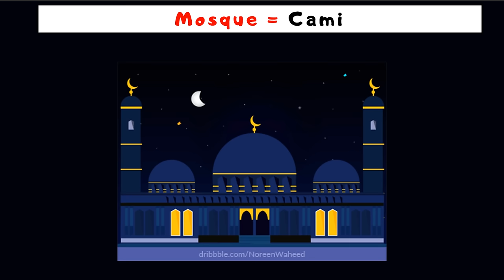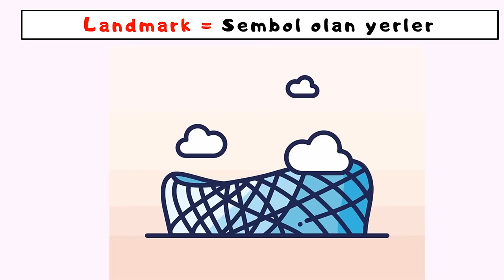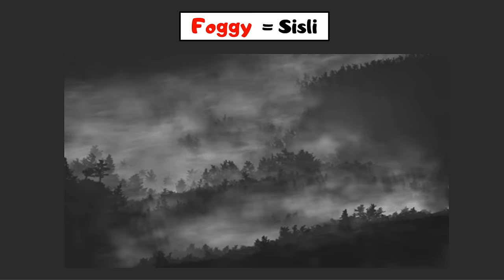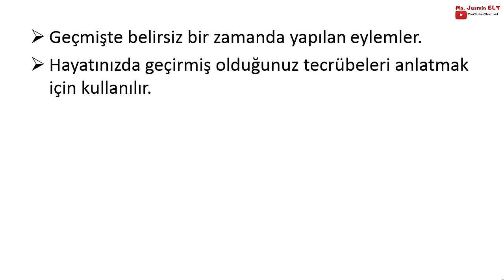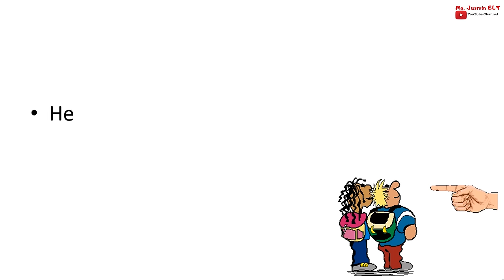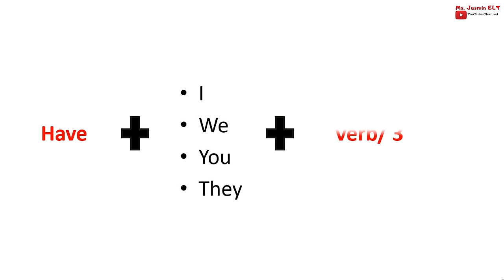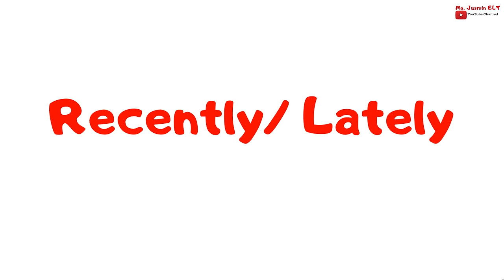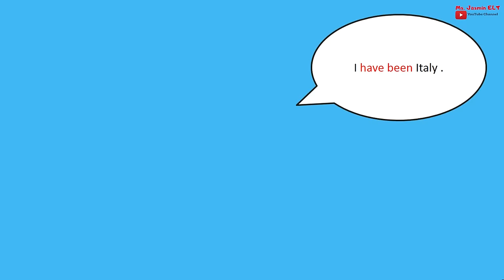8. SINIF İNGİLİZCE 7. ÜNİTE KONU ANLATIMI | TOURISM | LGS İNGİLİZCE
LGS İNGİLİZCE, 8.SINIF İNGİLİZCE 7. ÜNİTE KONU ANLATIMI, 8.SINIF İNGİLİZCE 7.ÜNİTE
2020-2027, 8.SINIF İNGİLİZCE, 8.SINIF İNGİLİZCE 7.ÜNİTE

LGS ingilizce, İngilizce lgs, 2020 lgs ingilizce, 8.sınıf ingilizce TOURISM
LGS ingilizce konu anlatımı, 8.sınıf ingilizce konu anlatımı
LGS 8.SINIF GENEL TEKRAR 7.ÜNİTE (TOURISM)
Bu videoda 8.Sınıf 7.Ünite TOURISM konu özetini seyredeceksiniz

00:30 KELİMELER
10:42 KONU ANLATIMI
13:52 PRESENT PERFECT TENSE